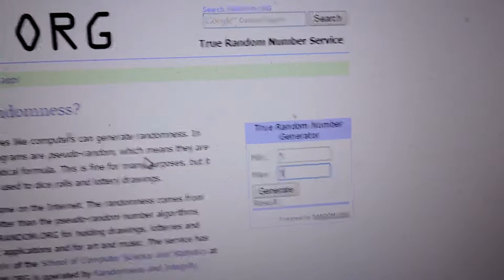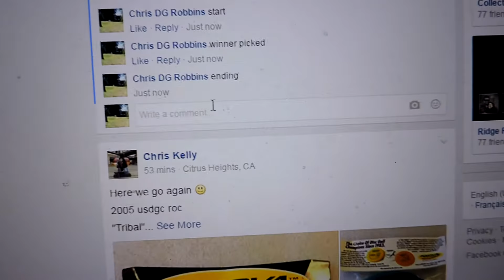Josh Hamm 8/31/16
2 Minis Buzzz's